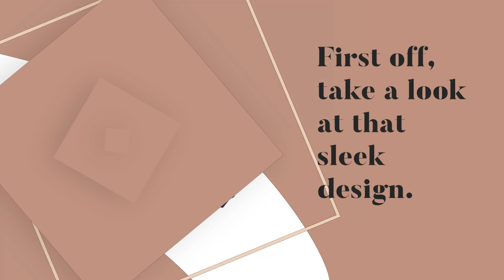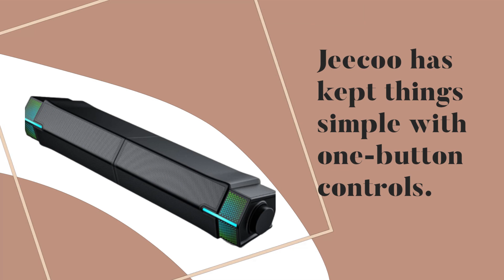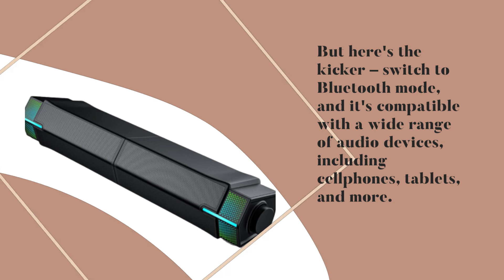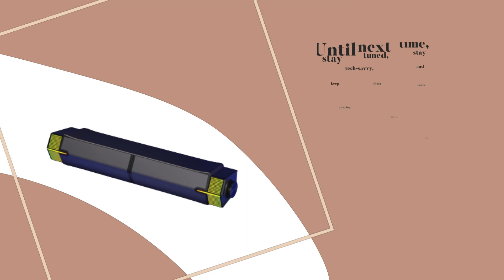Jeecoo M20 Bluetooth Speakers: Premium PC Audio - Review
Amazon Product Name : Jeecoo M20 Bluetooth Computer Speakers

Welcome to our review of the Jeecoo M20 Bluetooth Computer Speakers, designed to elevate your PC desktop audio experience! In this video, we'll take a closer look at these compact yet powerful speakers, discussing their sound quality, connectivity options, and how they can enhance your monitor setup. Whether you're a gamer, content creator, or just looking to improve your audio, we've got you covered. Join us as we explore the Jeecoo M20 Bluetooth Computer Speakers and find out if they are the perfect addition to your desktop. Don't miss our comprehensive review!